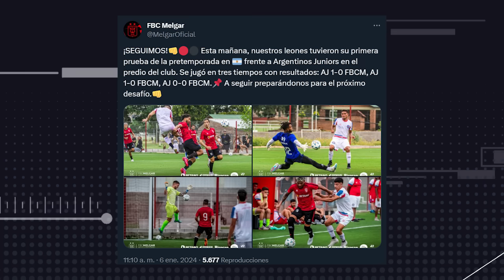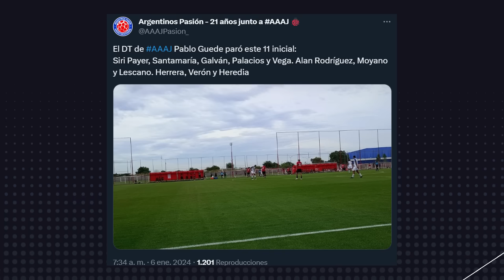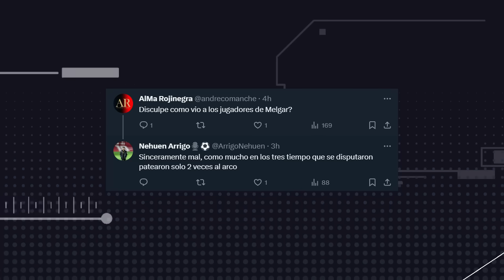¡MELGAR SE ENFRENTO A ARGENTINOS JRS. EN SU PRIMER AMISTOSO DE PRETEMPORADA! | ACTUALIDAD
Fuentes

LOS MAS VISTOS